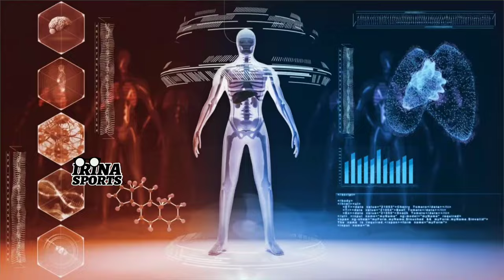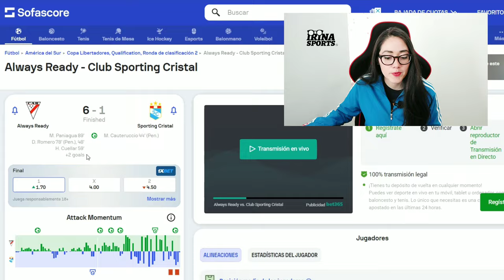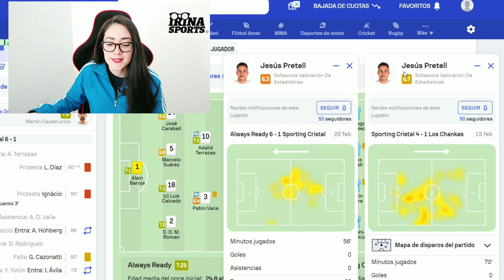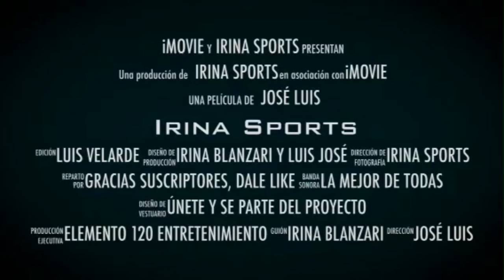SPORTING CRISTAL| ELIMINADOS o REVANCHA ÉPICA?|ANÁLISIS TÁCTICO|Cuál fue el ERROR? LIBERTADORES 2024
ALWAYS READY vs SPORTING CRISTAL
►Efectos de la altitud sobre la habilidad cognitiva compleja
►INFLUENCIA DE LA ALTITUD SOBRE LA CONDICIÓN FÍSICA Y COGNITIVA DE FUTBOLISTAS EN
SITUACIONES DE ENTRENAMIENTO Y COMPETENCIA:

Un abrazo!